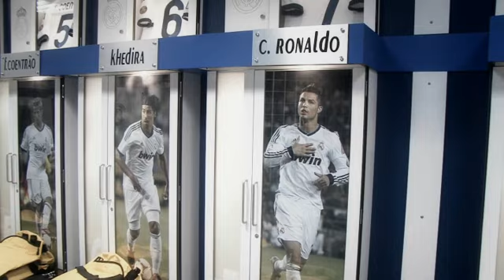40 aficionados cumplen un sueño en el Bernabéu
Aficionados de Alemania, Francia, Inglaterra, Portugal, y, por supuesto, también de España han hecho realidad un sueño al alcance de muy pocos: jugar un partido de fútbol  en el Santiago Bernabéu. Una experiencia única, ofrecida por la plataforma de juego online bwin, que difícilmente olvidarán.